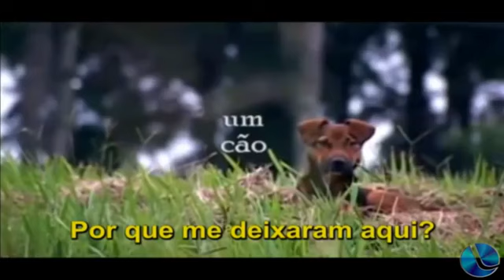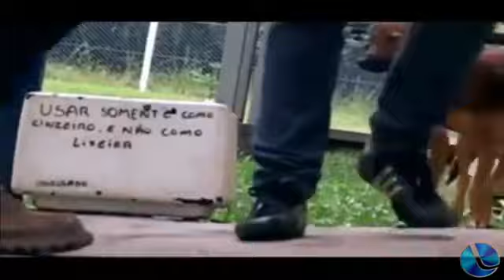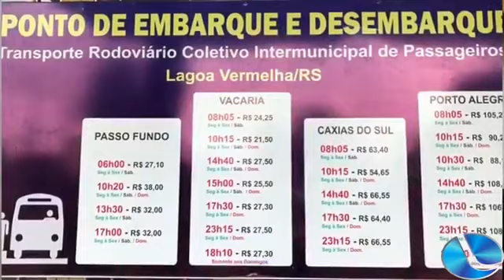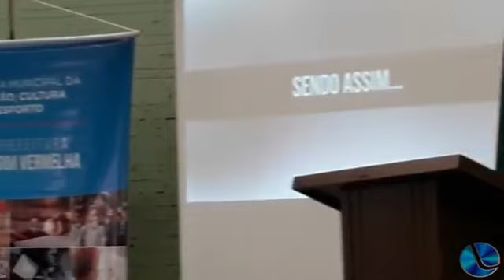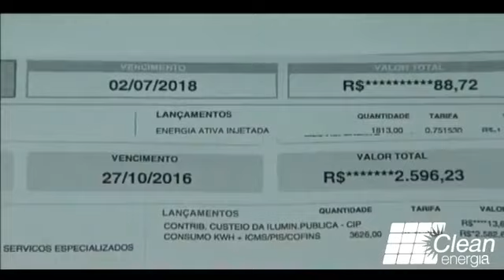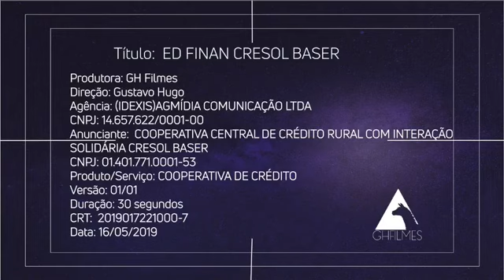Boa Noite Cidade 10-06-2019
- Artes Marciais fez parte das atrações da noite cultural da Casa de Cultura

- ONG APIA pede para a população que também façam a adoção dos animais adultos

-  Vereador Braulio fala dos seus trabalhos em prol da comunidade

- Berçário Industrial abrirá mais três vagas e fará chamamento

- Deputado Federal Lucas Redecker visita Lagoa Vermelha

- Máquina nova do município apresenta inúmeros problemas

- Silvinha : “Centro de arte reciclável é um sonho concretizado”

- O Segmento de comentário com JOSÉ ANDRADE

- Lagoa Esporte Clube é líder isolado da Liga 2